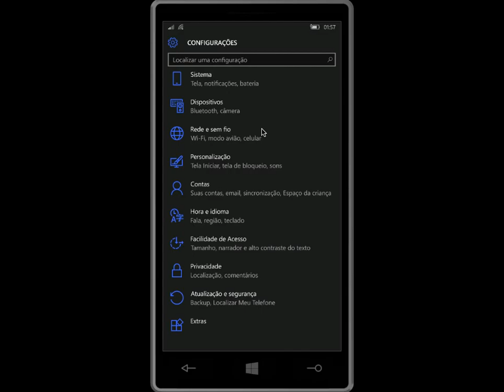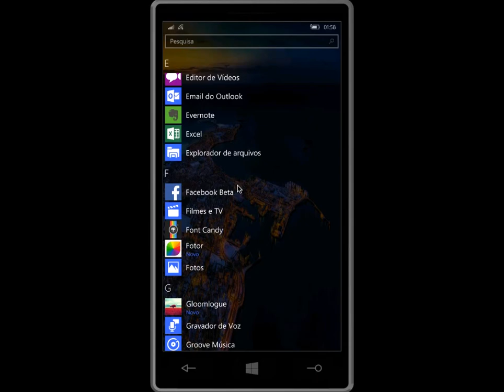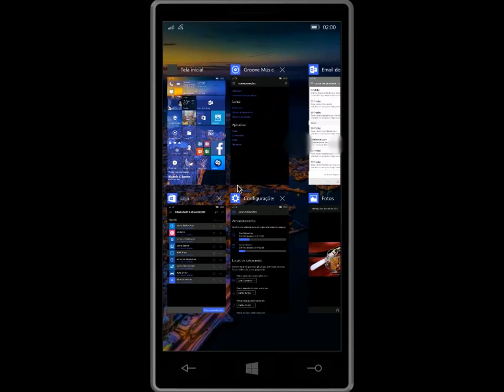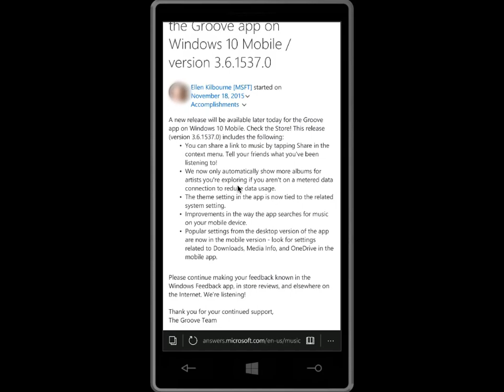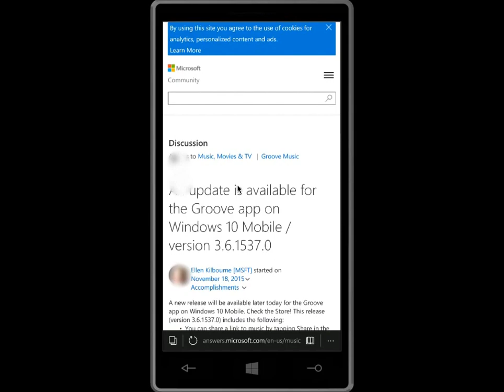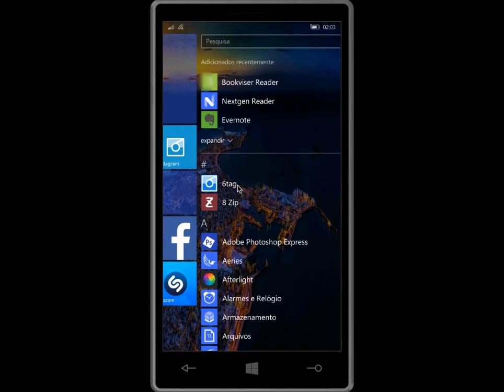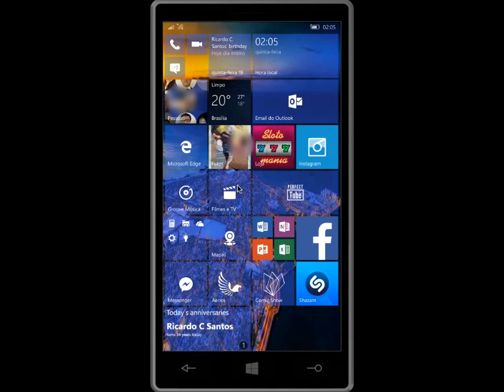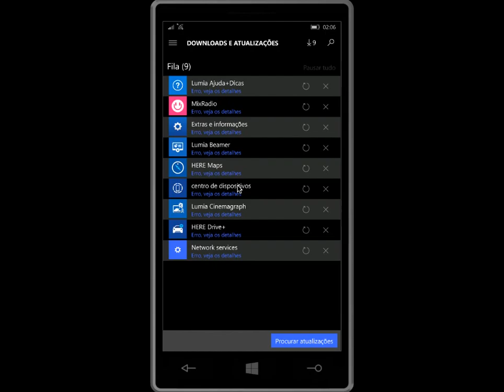Análise da build 10586 (RTM será?) do Windows 10 mobile, update do Groove Music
Sua dose semanal de tecnologia!